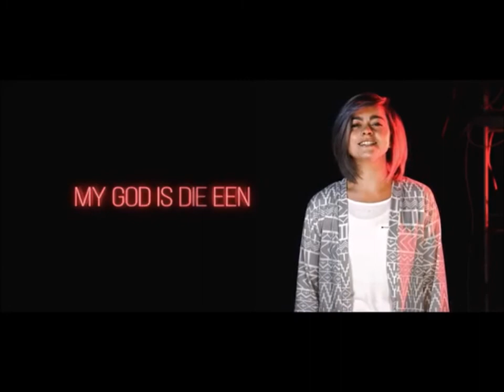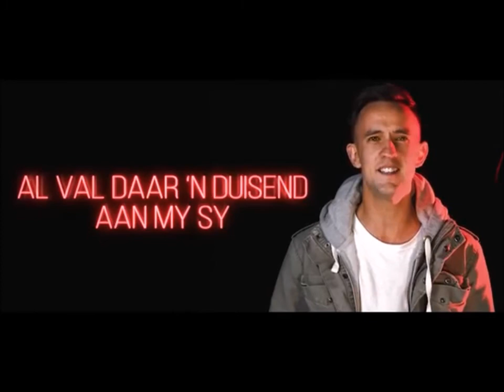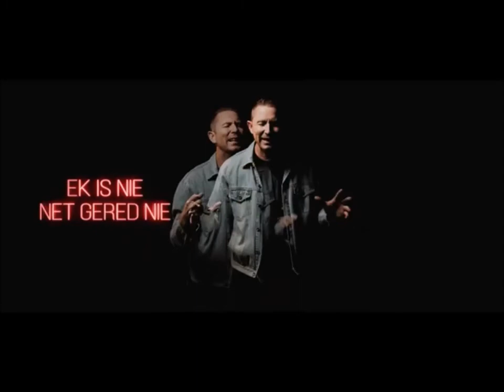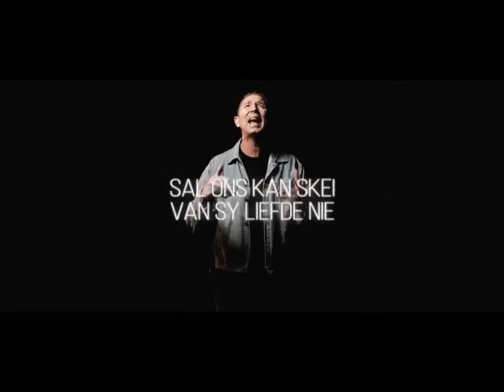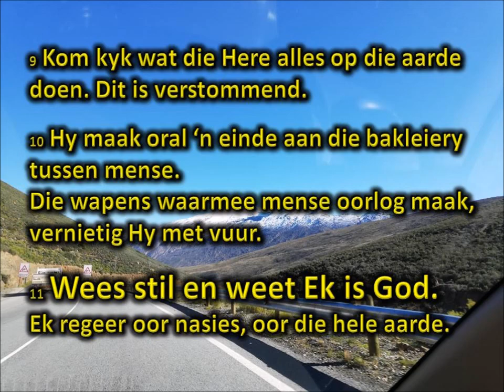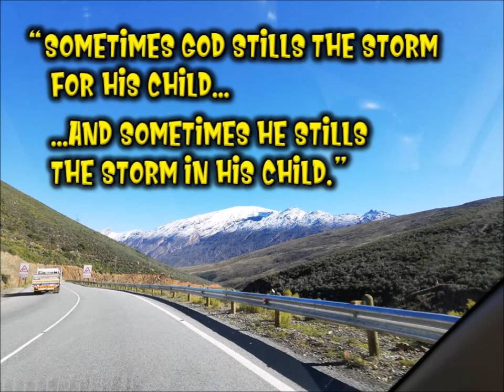Wees stil & weet...